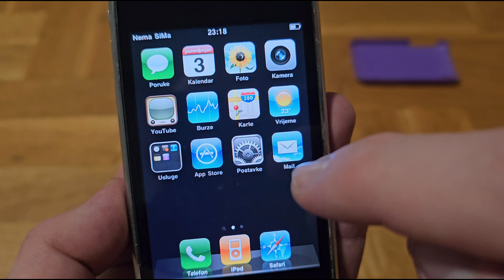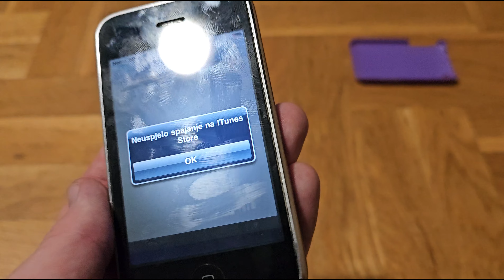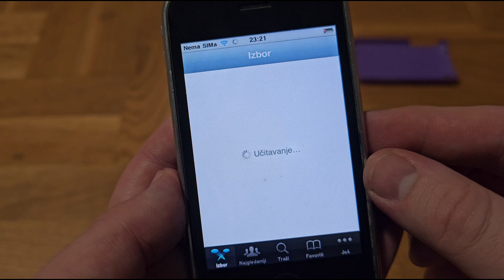Iphone 3g test 2k24